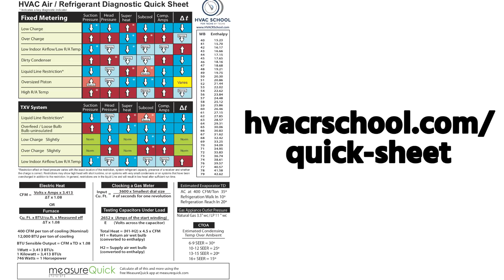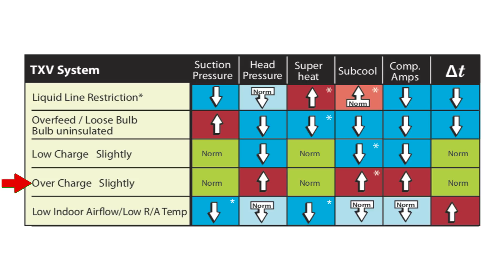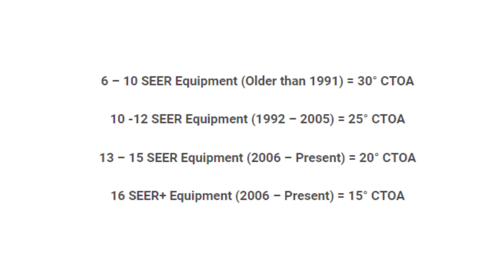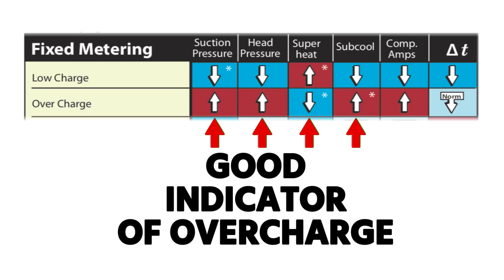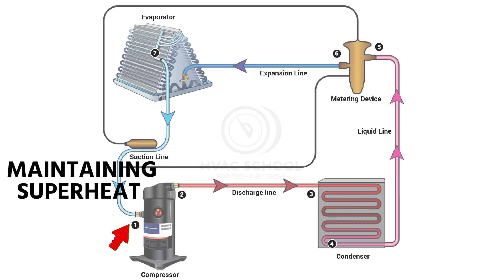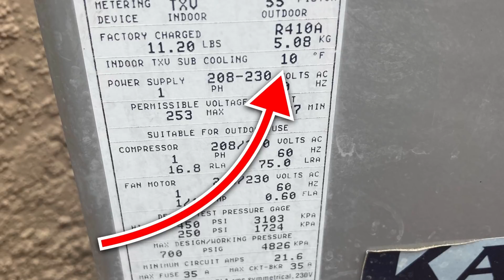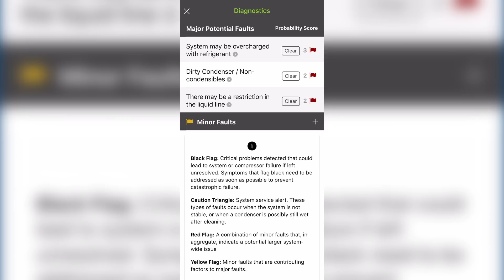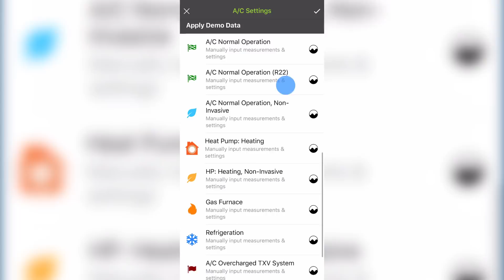Symptoms of Overcharge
Bryan examines Symptoms of Overcharge in another video exploring HVAC fundamentals.